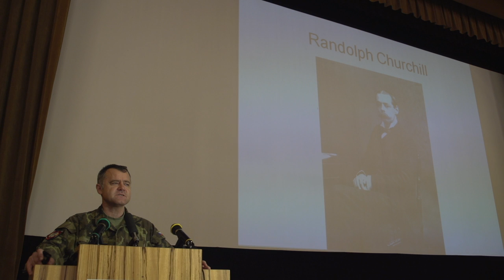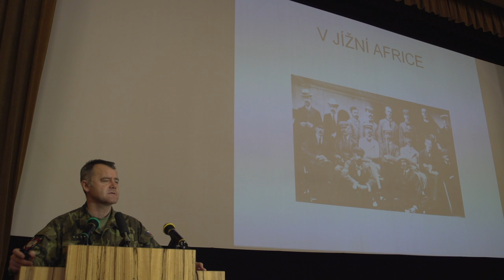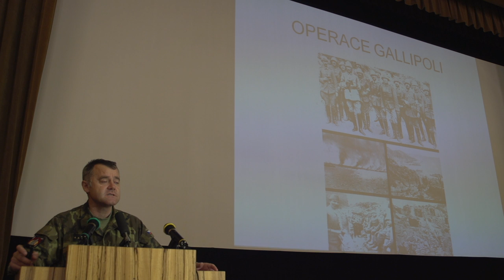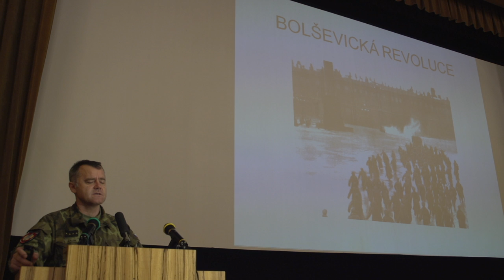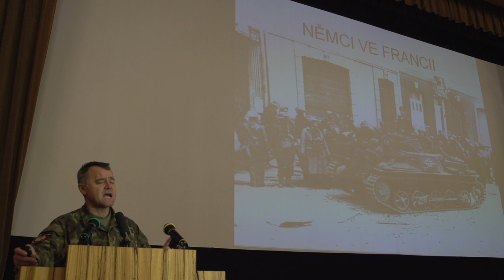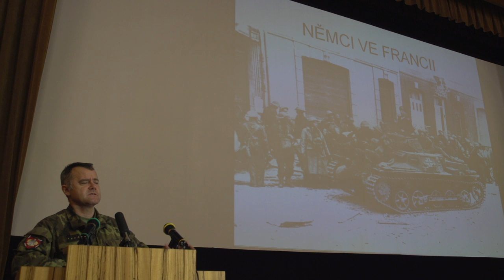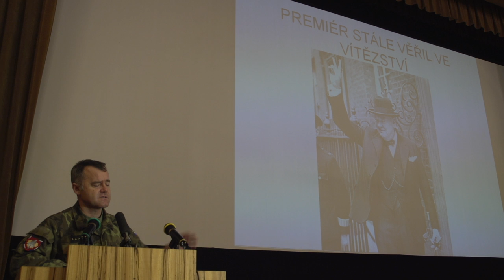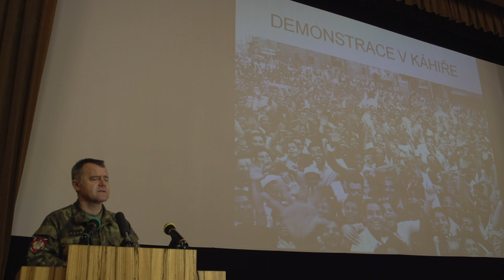WINSTON CHURCHILL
kpt. PhDr. Stanislav BALÍK